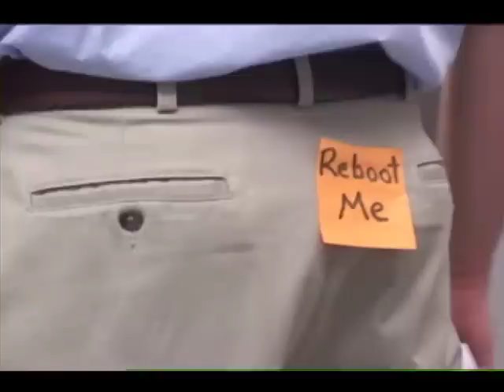Cubicle Wars Pt. 1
It's every business' goal, nay, its mission to maximize company resources, and that includes employees' time. While most businesses would make effective use of this new found time, two hooligans by the names of Brent and Dirk happen to have found themselves with an abundance of free time after their company integrated Windward's document generation solutions. What could two guys possibly get up to at the office? You'd be surprised, watch and find out.